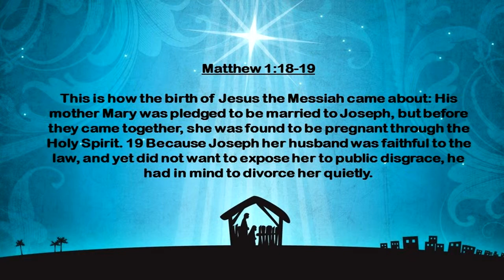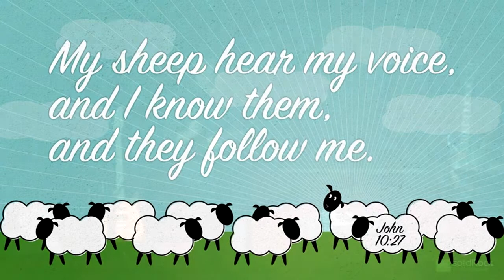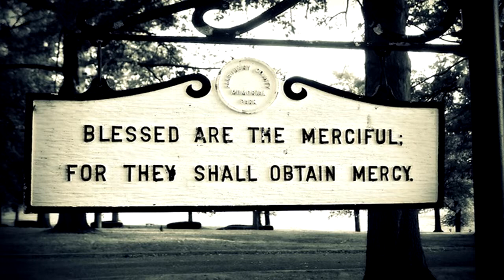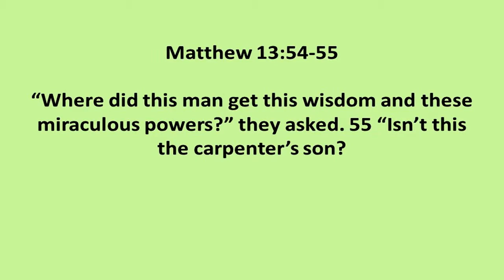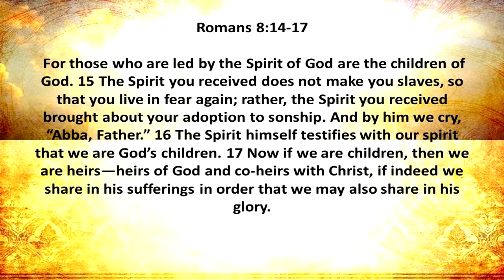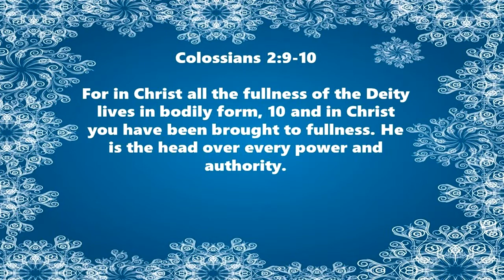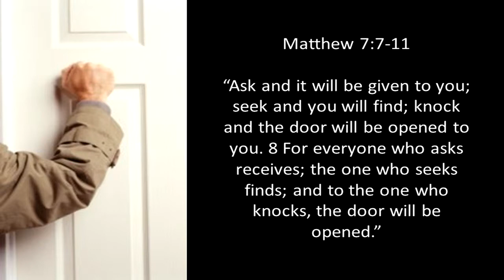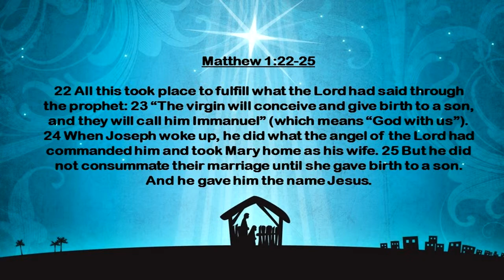sRfc Video Sermon (12-14-14) - Make The Right Choice